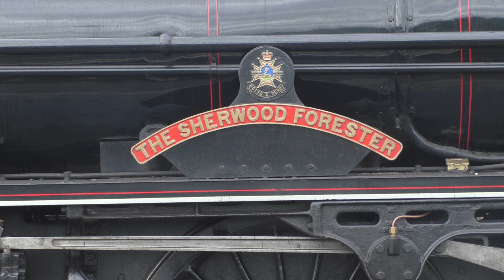45231 Sherwood Forester at Carmarthen September 7th 2019